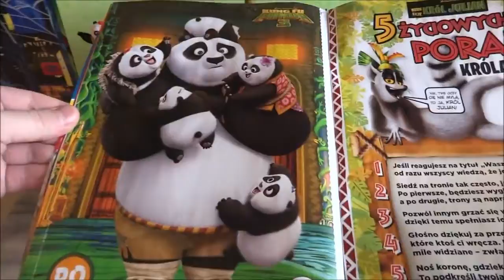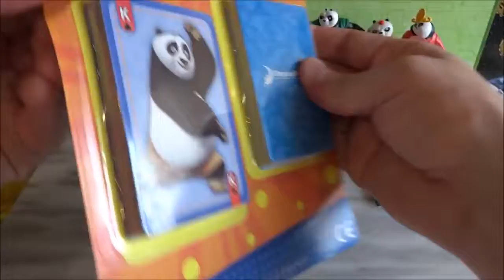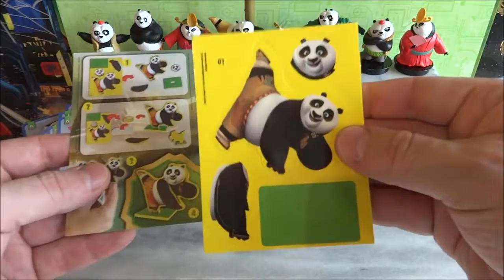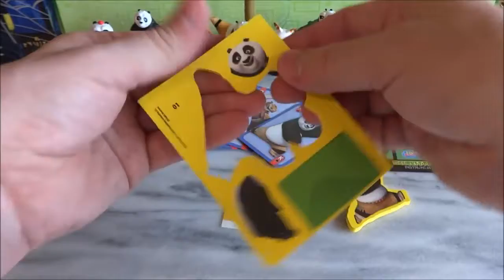Toy's Kid | 2016 DreamWorks Kung Fu Panda 3 Movie Surprise Toys Set Sorpresa